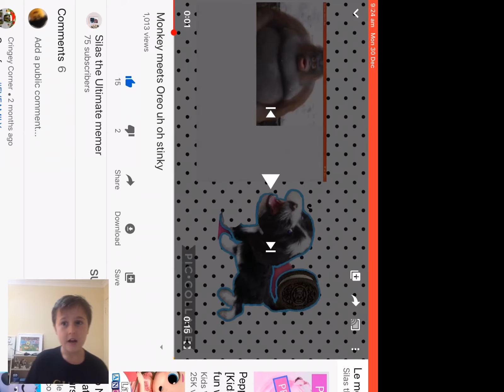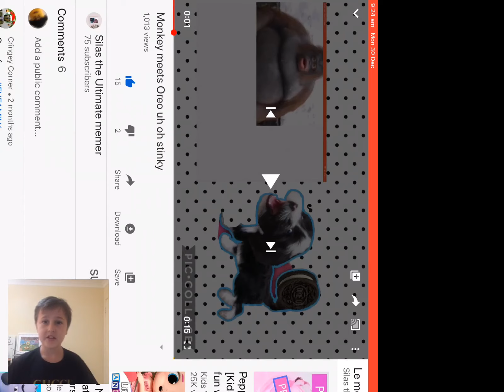Most viewed video on my YouTube channel